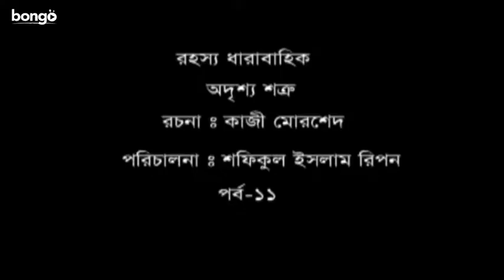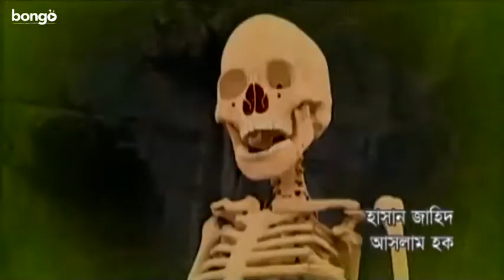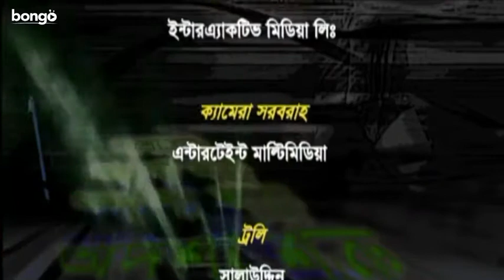Odrissho Shotru | Episode 11 | Bangla Drama Serial | Azizul Hakim | Pran Roy | Joyraz | Abid Rehan